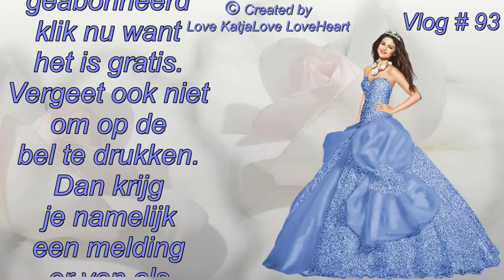Leuke gezellige dagen en storm op komst met NL Alert waarschuwing #101